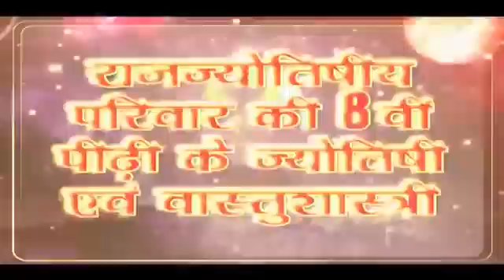बनना चाहते हैं रातोंरात अमीर तो घर से आज ही तुरंत हटाएँ ये 5 चीज़ें | Astrologer Vaibhava Nath